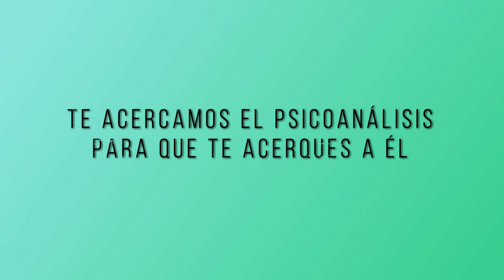20 TU SALUD CUENTA: REPERCUSIÓN EN LOS NIÑOS DEL AISLAMIENTO POR EL COVID CON DRA MÓNICA RODRÍGUEZ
20 TU SALUD CUENTA: REPERCUSIÓN EN LOS NIÑOS DEL AISLAMIENTO POR EL COVID CON DRA  MÓNICA RODRÍGUEZ